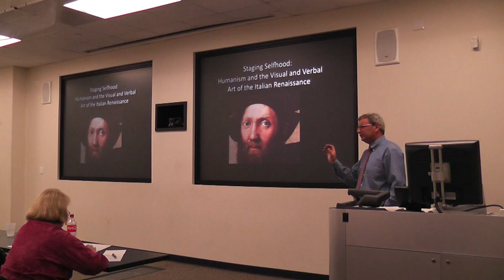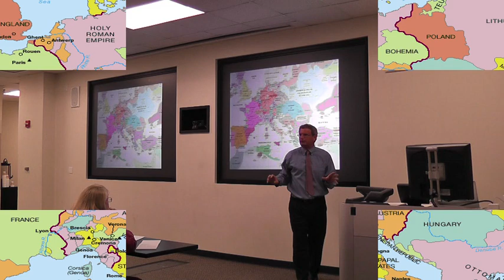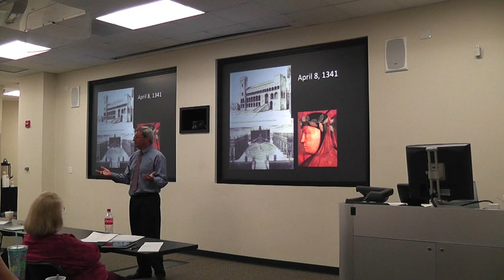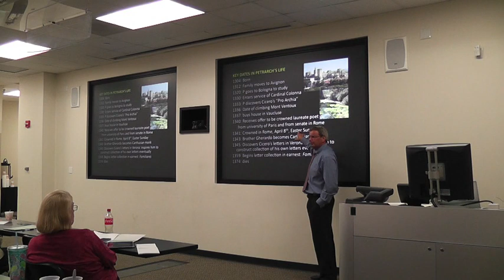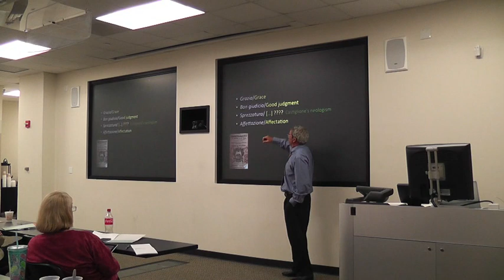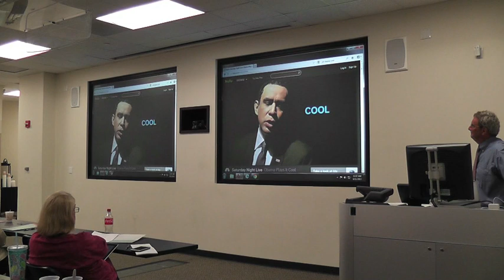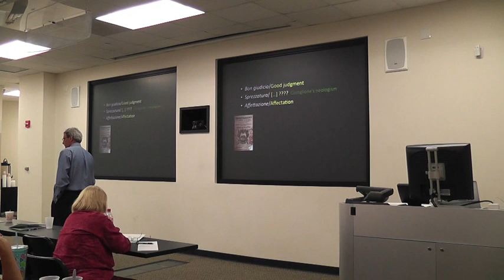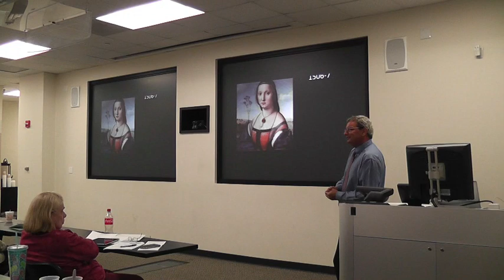Hemispheres 2013 Summer Institute: Douglas Biow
Dr. Douglas Biow discusses the Italian Renaissance at the 2013 Hemispheres Summer Institute